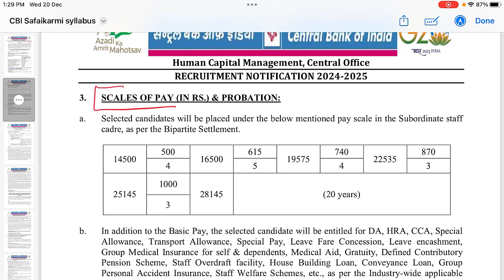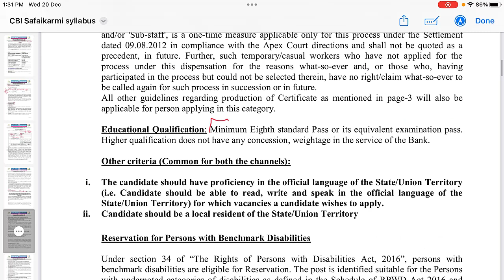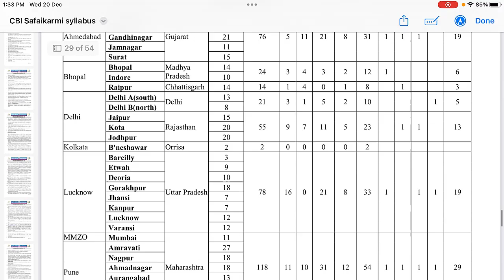Central Bank of India Recruitment 2024 Apply Online|Central Bank of India Recruitment 2024 Sub Staff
Central Bank of India Recruitment 2024 Apply Online | Central Bank of India Recruitment 2024 Sub Staff✅🌐 Download PDF
central bank of india recruitment 2024 apply online,
central bank of india recruitment 2024 sub staff,
central bank of india recruitment 2024 safai karmchari,
central bank of india recruitment 2024 form fill up,
central bank of india recruitment 2024 salary,
central bank of india recruitment 2024 syllabus,
central bank of india recruitment 2024 safai karmchari salary,
central bank of india recruitment 2024 tamil,
central bank of india recruitment 2024 in marathi,
central bank of india recruitment 2024 in telugu,
central bank of india recruitment 2024 how to apply,
central bank of india recruitment 2024 form kaise bhare,
central bank of India Recruitment 2024 exam pattern,